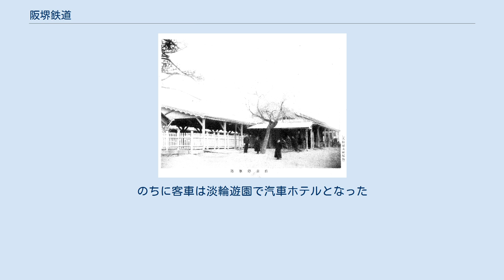阪堺鉄道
阪堺鉄道（はんかいてつどう）は、南海電気鉄道の前身となる鉄道事業者。
現在の南海本線難波駅 - 堺駅間を開業させた。
日本鉄道と東京馬車鉄道に次ぎ、日本で3番目の民営鉄道事業者（私鉄）であるということにて特筆される。
 また、日本鉄道は政府の介入が強い半官半民会社、東京馬車鉄道は名前の通り市街交通としての馬車鉄道を運営していた会社であったことから、文献によっては阪堺鉄道を（純民間資本による）日本最初の私鉄としているものも見られる。
 関西における商業都市として栄えた大阪と堺の間を結ぶ鉄道計画は明治初期から考えられていた。
それが具体化することになったのは、両都市における有力者や、明治初期の財界人である藤田伝三郎・松本重太郎・田中市兵衛・外山脩造などが集まった1882年（明治15年）頃のことである。
同年5月に大阪堺鉄道として大阪府に出願し工部省へ進達された。
しかし翌年2月に敷設区間が大阪府内に留まること、普通の鉄道と異なるとの理由により大阪府にて詮議することとして返戻されてしまった。
 そこで松本は豆を使った調査により、街道を通る通行人や荷車の量から採算が取れると判断し再度1884年（明治17年）2月「大阪堺間鉄道布設願」を提出し、6月16日に会社設立（大阪堺間鉄道）が許可され、官有地の無償貸渡しと民有地の取得については大阪府に委託すること、また所有地の税は免除することが認められた。
また同年11月22日に社名を阪堺鉄道に改めた。
 この前年である1883年（明治16年）、1880年（明治13年）に開業した釜石鉱山鉄道が製鉄所の不振によりわずか3年で廃線に追い込まれていた。
藤田はこの資材払い下げを受け、敷設費用を落とそうと画策し、会社設立とほぼ同時期に政府から認可を受けた。
そして線路や2両の蒸気機関車を大阪まで運び込み、敷設にかかることになった。
 住吉駅 1885年（明治18年）12月27日開業式を挙行し、同年12月29日、難波駅を起点にし、天下茶屋、住吉を経て大和川北岸（大和川駅）に至る区間の営業を開始した。
大和川橋脚を架ける工事には時間・費用を要すると見られたため、このような暫定開業となったといわれている。
その後、1887年（明治20年）5月に堺市街へ入るための延伸工事を開始し、10月には洪水によって中断を余儀なくされるが、1888年（明治21年）3月に竣工した。
そして同年5月15日に堺の吾妻橋駅まで延伸運転が開始され、大和川仮駅は廃止された。
 阪堺鉄道の営業成績は概ね良好で、輸送量が増えたことから1892年（明治25年）12月29日には難波 - 住吉間を複線化した。
 阪堺鉄道の成績が好調である中、同社の首脳陣である松本らは次なる目標として、堺から和歌山に至る路線の敷設を目論み、紀泉鉄道として出願を行った。
このとき、競合する紀阪鉄道の出願も出されていたが、調整によって両者は合体することになり、南陽鉄道となった。
その後、南海道に因んで出願事業者名を南海鉄道と改称し、認可後の1895年（明治29年）8月25日に会社を設立した。
 それに先立ち、1889年（明治22年）には阪堺と紀泉の間で阪和間直通のための協議が行われ、阪堺鉄道は軌間を838mmから1067mmに改めると共に、将来的に両者が合併することも決められた。
 阪堺鉄道は難波 - 住吉間の改軌工事に着手し、住吉 - 堺間の改軌と堺以南の建設は南海鉄道が行うことになって、1897年（明治30年）12月15日に改軌を完成させた。
それに先立ち、南海鉄道では堺から佐野を経て尾崎までの区間が開業しており、この時より難波 - 尾崎間の直通運転が開始された。
 そして1898年（明治31年）10月1日、和歌山への延伸に先立って阪堺鉄道は南海鉄道に鉄道事業を譲渡する形で統合された。
南海鉄道はその後、1944年（昭和19年）に関西急行鉄道との合併で近畿日本鉄道となるものの、1947年（昭和22年）に高野山電気鉄道が改称した南海電気鉄道に旧：南海鉄道の路線を譲渡する形で分社化が行われ、現在に至っている。
 鉱山鉄道の資材を用いたことから軌間は838mm（2フィート9インチ）と特殊なものが採用された。
機関車は釜石から運ばれたイギリスのシャープ・スチュアート社製B形機2両の他、ドイツのホーエンツォレルン機関車 より4両のB形機を輸入している。
前者は和歌浦と吉野山にちなんで「和歌」・「芳野」、後者は沿線の地名・川に因んで「浪速」・...